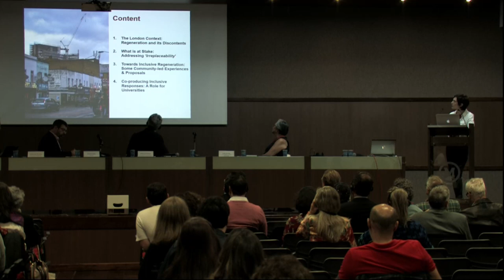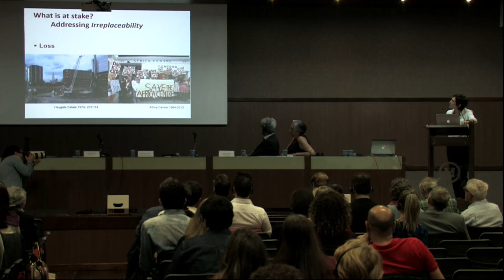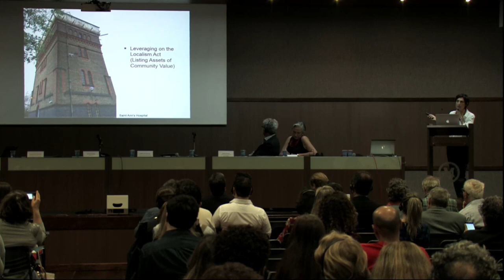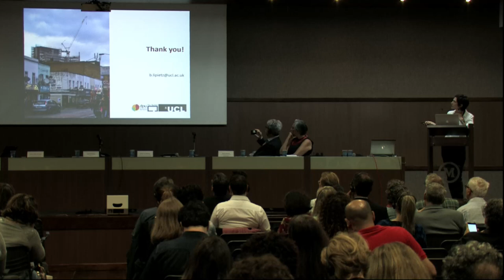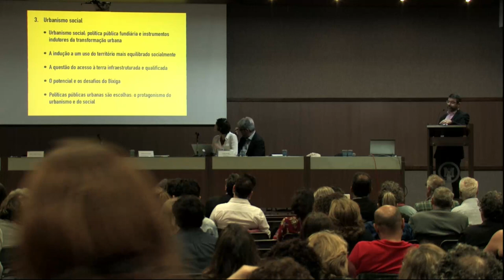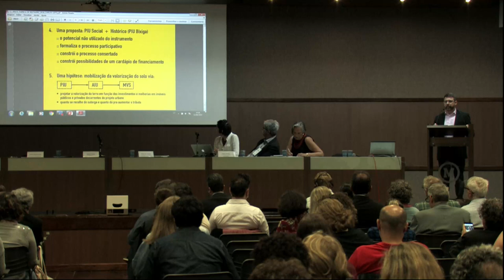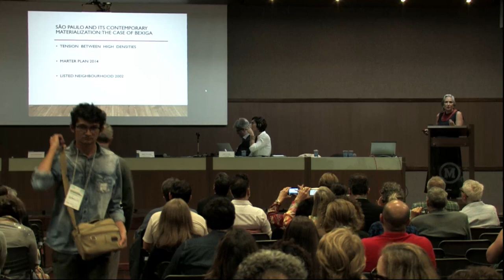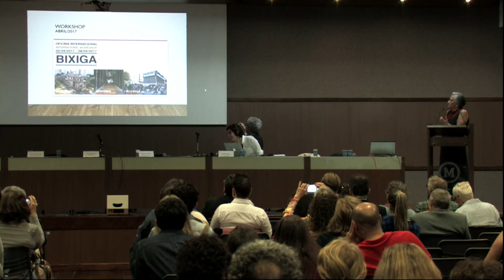Seminário Internacional de Gestão Inovadora de Bairros Históricos - 11/09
Mesa
DESENVOLVIMENTO LOCAL SOLIDÁRIO E FÁBRICA DE RESTAURO

• 06:00 - Barbara Lipietz, do Bartlett Development Planning Unit

• 42:55 - Carlos Leite, da Universidade Mackenzie

• 1:10:09 - Nadia Somekh, conselheira federal do CAU/BR por São Paulo e do Programa de Pós Graduação em Arquitetura e Urbanismo da Universidade Presbiteriana Mackenzie,

• 1:43:05 - Debatedores: Cláudia Pires, do IAB/MG e Sérgio Milleto, produtor cultural e social

• Coordenador: Wilson de Andrade (CPUA-CAU/BR)

• Relator: Eduardo Pasquinelli (CRI-CAU/BR)